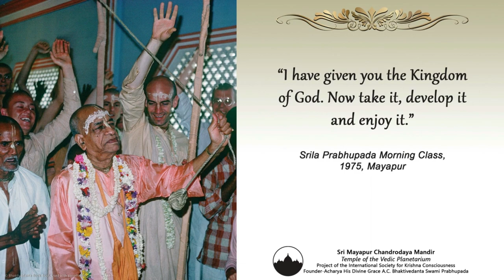TOVP Presents "Give To Nrsimha" - A Song by Nirantara Das (ACBSP)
On the occasion of Nrsimha Caturdasi 2022, the song “Give To Nrsimha” by His Grace Nirantara Prabhu (ACBSP) was offered to Mayapur Nrsimhadeva. The theme is focused on giving to Lord Nrsimha for the purpose of completing and opening His TOVP hall and altar in 2023 through the Giving To Nrsimha Fundraiser which continues until May 4, 2023, and honoring his dear servant, Sriman Pankajanghri prabhu.

This is a once-in-a-lifetime opportunity to serve Lord Nrsimha by offering Him a new home befitting the Supreme Lord. Sponsor a Nrsimha Brick with your name inscribed and placed under His altar, a Prabhupada Award, Prabhupada/TOVP Trophy, or make a General Donation of any amount.

Go the Give To Nrsimha Fundraiser page on the TOVP website today or use the quick

GIVE $10, $25, $51 OR MORE TO OPEN LORD NRSIMHA’S TEMPLE!